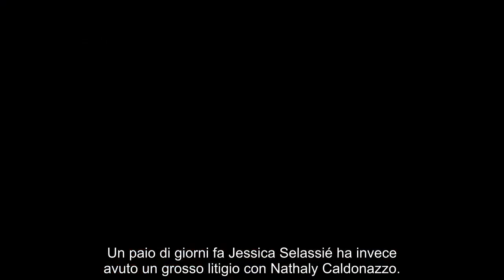“Visto che ha fatto? Ridicola”. GF Vip, pioggia di cri.tiche a Jessica Selassié dopo il gesto per...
“Visto che ha fatto? Ri.di.co.la”. GF Vip, pioggia di cri.tiche a Jessica Selassié dopo il gesto per Barù